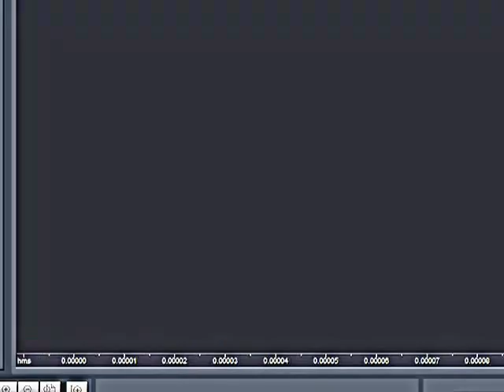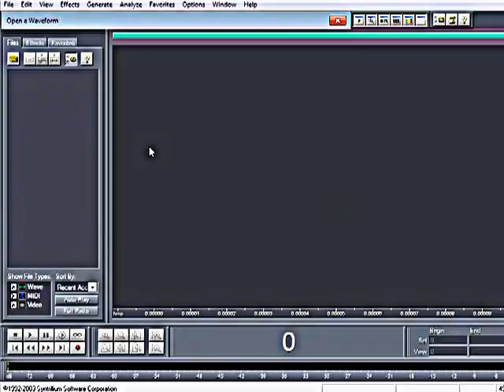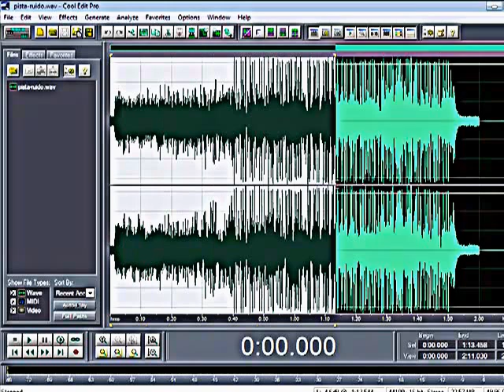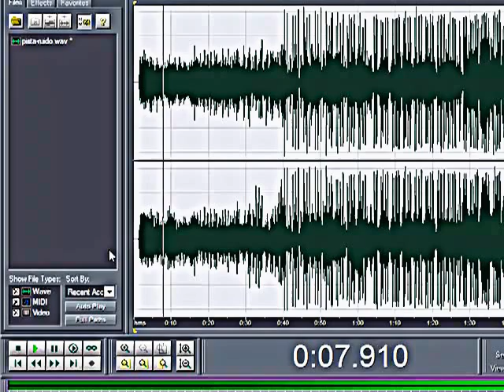Copia de Eliminar ruido cool edit pro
Como eliminar el ruido que aveses traen las canciones,pistas,proyectos etc con el programa de Audio Cool Edith Pro Es muy facil, muy rapido y Muy buena calidad ;) salu2

SUBSCRIBANSE,COMENTEN Y PUNTUEN